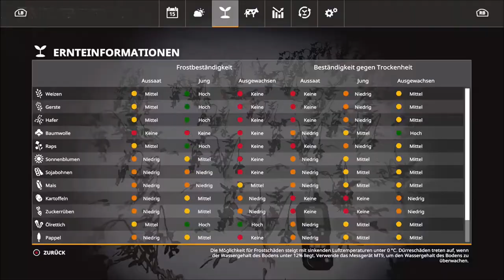Ein großes Erbe, kleines Geld! | LS19 A Story of a Farmer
💖Abo